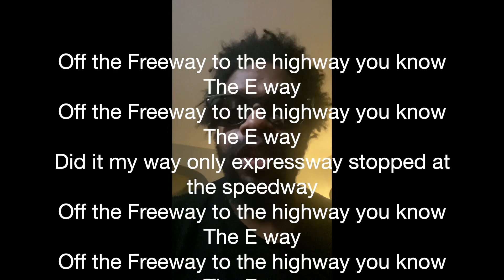Ynv Ciego - Only Expressways (Audio Hook) “Lyric Video” HIP HOP MUSIC ROAD MUSIC